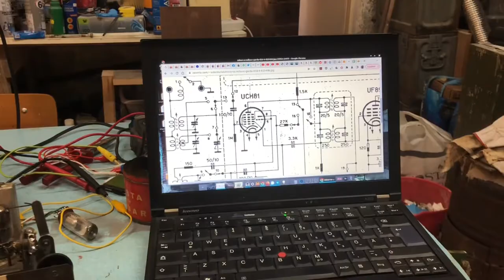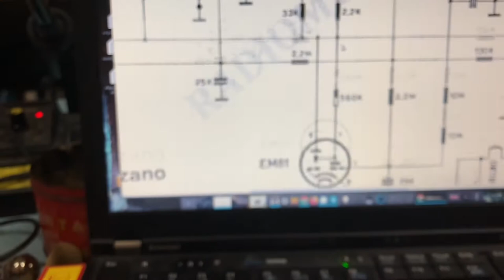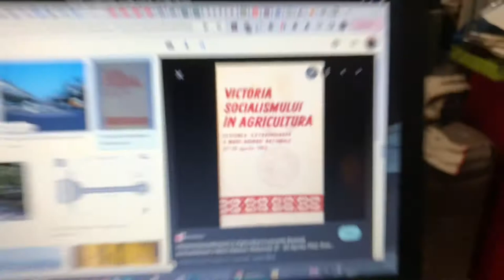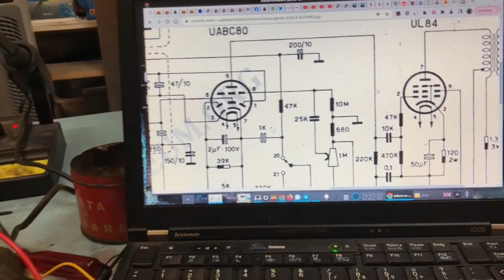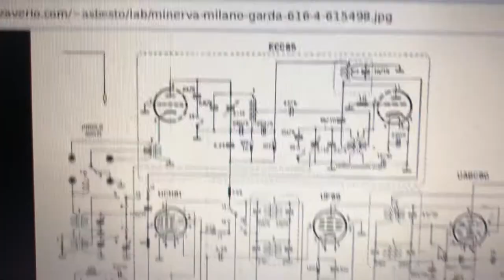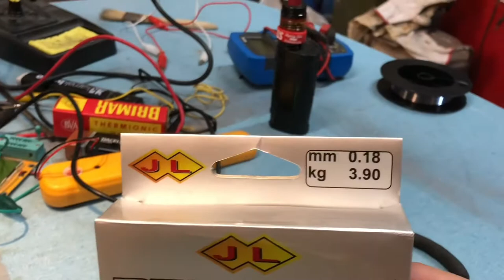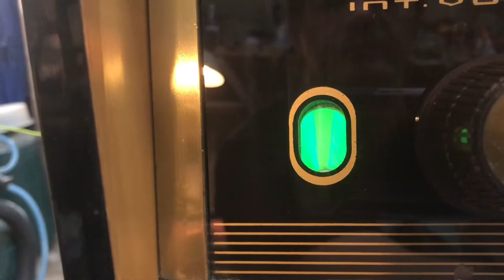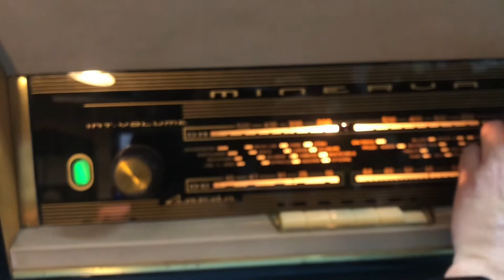Restauro / riparazione radio a valvole Minerva Garda (Bolzano), parte 2/2.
Questa e' la seconda parte della riparazione di questa splendida radio.

All'inizio mi e' stato chiesto di fare il minimo necessario per poterla accendere ed utilizzare; successivamente mi e' stato chiesto di ripararla come si deve!

E cosi' ecco qua le mie peripezie durante questa riparazione.
Una radio splendida, dotata di giradischi, e con un audio fantastico!